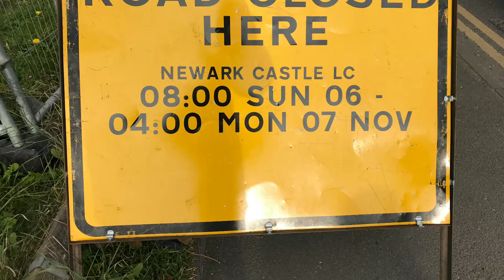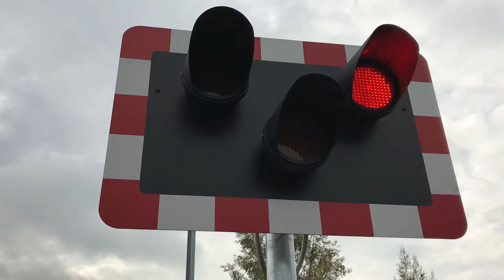*MOD UPDATE* Newark Castle Station Level Crossing (26/10/2016)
Location: B6323 - Great North Road
Postcode: NG241BW
Schedule Used: Newark Castle
Trains Featured: As Mentioned In Video
Ordnance Survey G.R : SK795543
Mileage: NOB1 16 Miles 78 Chains.